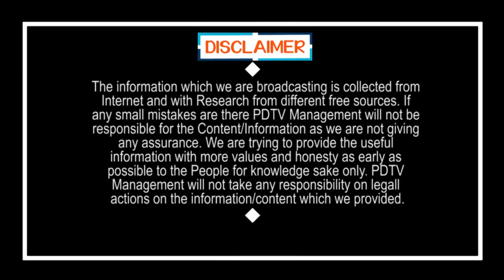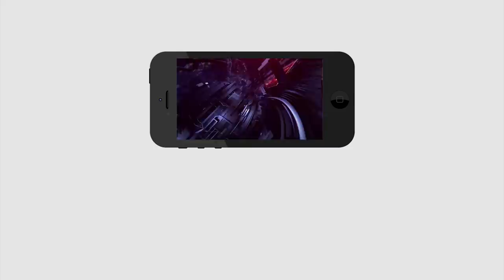CM Jagan Next Step On Nimmagadda | నిమ్మగడ్డపై కోర్టు సంచలన తీర్పు, జగన్ వాట్ నెక్స్ట్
నిమ్మగడ్డపై కోర్టు సంచలన తీర్పు, జగన్ వాట్ నెక్స్ట్ | CM Jagan Next Step On Nimmagadda | PDTV News